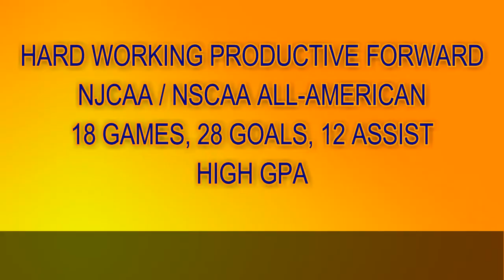JORDAN HALL MGCCC 2018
28 GOALS 12 ASSIST
NJCAA/NSCAA ALL AMERICAN